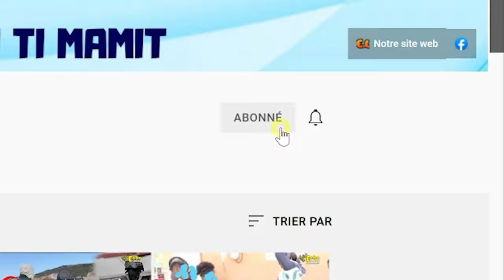FLASH ! Guy Philippe pran kou ! Nèg ak zam vide bal epi wonfle avoka li a, wap sezi gade bagay sa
FLASH ! Guy Philippe pran kou ! Nèg ak zam vide bal epi wonfle avoka li a, wap sezi gade bagay sa. @WINDYPHELE @djakoutnouvel @TripotayLakay @tikozeaktt1